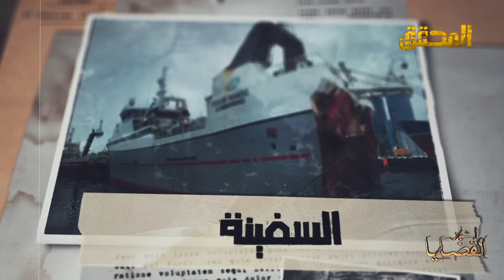المحقق - السلسلة العالمية - الحلقة 69 - الجزء 2 - بيرنا والسيارة الحمراء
تختفي الشابلة "بيرنا" بعد سهرة مع أصدقائها ,,,كاميرات المراقبة ستكشف عن سيارة حمراء تترقبها ,,,سيتم العثور لاحقا على جثة بيرنا ,,,حادثة ستهز إيسلندا و على إثرها  ستتخذ الحكومة عدة  إجراءات لحماية السيدات